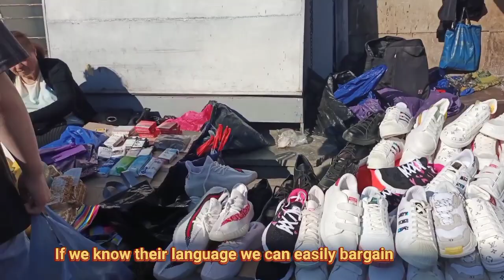Through the local markets in Tbilisi,Georgia🇬🇪🇬🇪🇬🇪